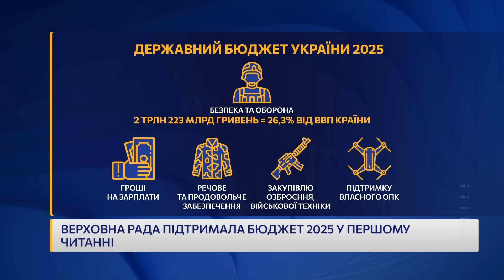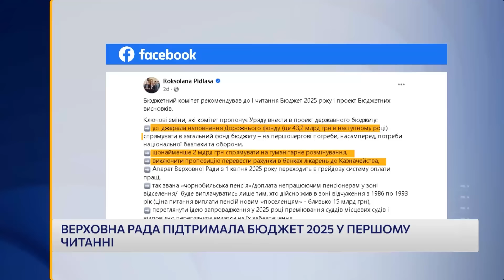НОВИЙ ДЕРЖБЮДЖЕТ-2025! Що буде із зарплатами, комуналкою та ПЕНСІЯМИ?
Верховна рада в першому читанні підтримала проєкт держбюджету. Він передбачає індексацію пенсій, збереження субсидій, але пріоритет - безпека та оборона. Парламентарі підтримали більшість пропозицій уряду, однак вносили й свої правки. Зокрема, проголосували проти підняття зарплат прокурорам. Як наступного року житимемо за новим бюджетним планом - дивіться в сюжеті “Ми - Україна” в рамках телемарафону Єдині новини.